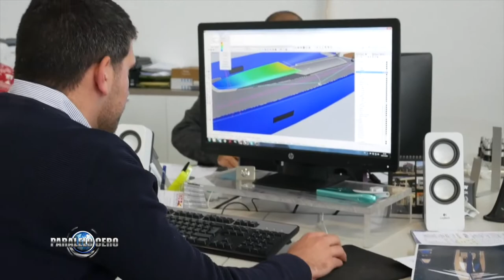PARALELO CERO Velero Mylius 80